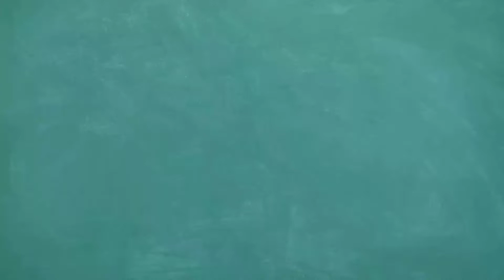Villas at Darjeeling Hills, Ownership Property @ Rs. 1.95 Cr onwards., Mountain View, exclusive Lawn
Ownership Villas available at Darjeeling Hills.
"Passion" & "Luxury" type.
Price starting Rs.1.95 Cr - 3.35 Cr onwards.